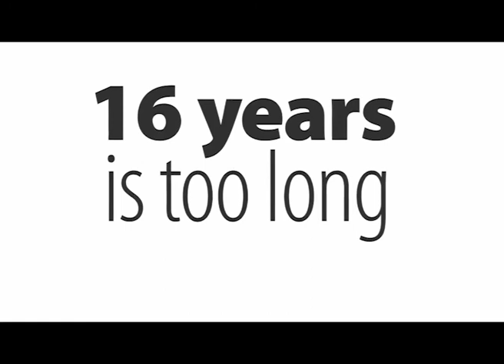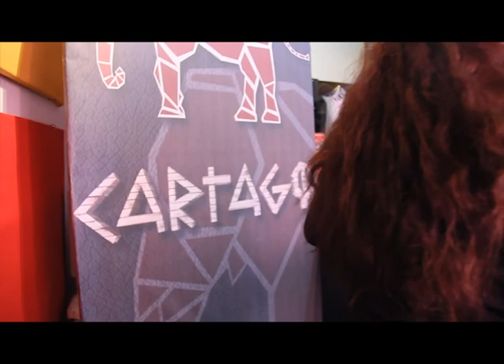Neuquen: La Impunidad de la Casta Sobisch Poblete (4 de 4)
Sandra remarca que "hubiera querido que la justicia de alguna forma reparara este inmenso dolor a mis dos hijas, a mi familia y a todos, porque esta es una causa de todos, no solo de mi familia". Y agregó que "si las Abuelas de Plaza de Mayo tardaron más de 30 años en tener los juicios, yo esperaré también si hace falta 30 años para que se sepa la verdad". Además, remarcó que "la jueza de manera vergonzosa defendió los derechos de los imputados pero no mencionó ni uno solo de los que tienen mis hijas. Esta justicia nos victimiza una y otra vez".
Este plan sistemático de grupos parapoliciales, de grandes represiones en el sentido de agresiones físicas y lo que significa el ensañamiento contra los trabajadores estatales y de la educación en particular, es lo que se desarrolla en Arroyito durante la retirada de la ruta ante tamaño despliegue de las fuerzas de seguridad.